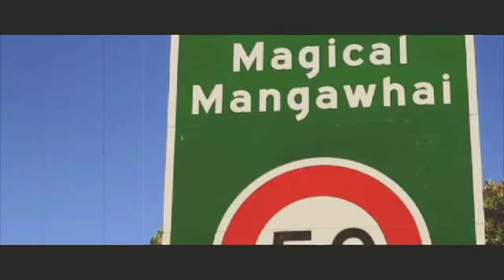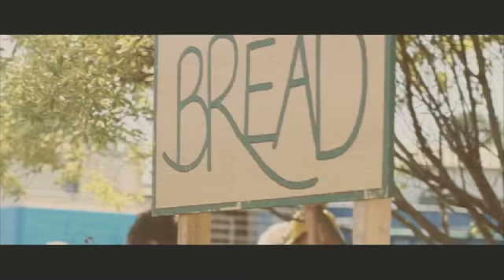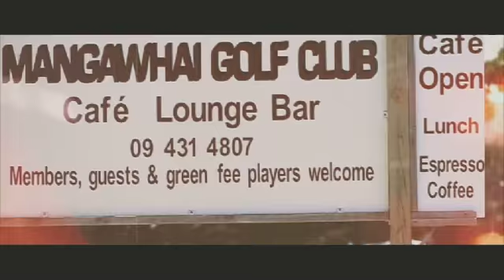Fat Freddy's in Mangawhai Heads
Extended version of Fat Freddy's Drop performing in Mangawhai as shown on Fresh TV.